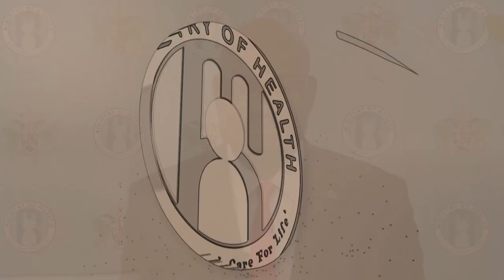Nouveaux Protocoles COVID-19 (Oct. 29, 2021) - Kwéyòl version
Ministre de la Santé, Hon. Moses Jn Baptiste, annonce de nouveaux protocoles COVID-19, effectifs du Nov. 1 au Nov. 30.